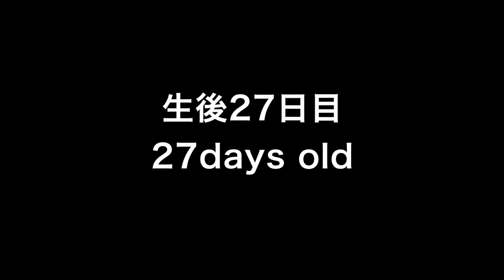Labrador pups 27days old♪ラブラドールレトリーバーの子犬たち・生後27日目・歯がはえてきたよ！カミカミ星人に変身!手当たり次第？口当たり次第に噛みまくり♪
لابرادور جرو
Щенок лабрадора